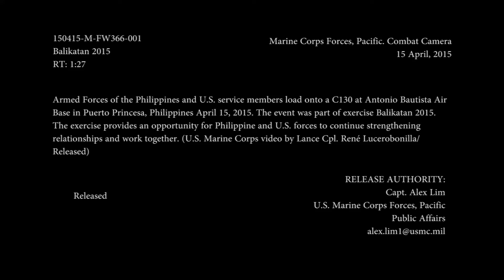U.S. & Philippine Armed Forces Load onto C-130 at Antonio Bautista Air Base, Philippines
Balikatan 2015: Antonio Bautista Air Base. HD Video by Lance Cpl. Rene Lucerobonilla | U.S. Marine Corps Forces, Pacific | Date: 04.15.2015.  Armed Forces of the Philippines and U.S. service members load onto a C-130 at Antonio Bautista Air Base in Puerto Princesa, Philippines April 15, 2015. The event was part of exercise Balikatan 2015. The exercise provides an opportunity for Philippine and U.S. forces to continue strengthening relationships and work together. (U.S. Marine Corps video by Lance Cpl. René Lucerobonilla / Released.)

Antonio Bautista Air Base (IATA: PPS, ICAO: RPVP) is a Military Airbase located on Puerto Princesa, Palawan. The base shares a single, 9,000 foot long runway with Puerto Princesa Airport.